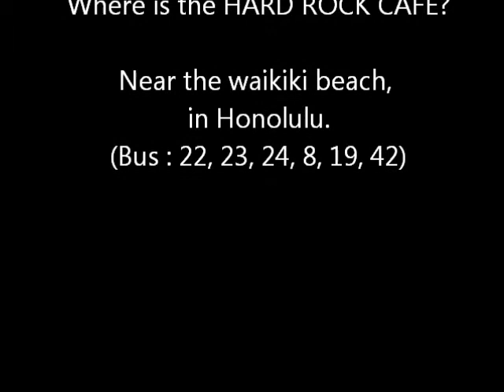Team Cute's Business Presentation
Team Cute from Korea Tourism College submitted this assignment.